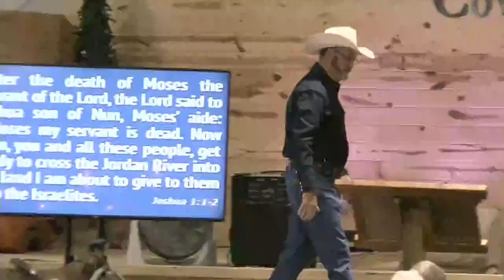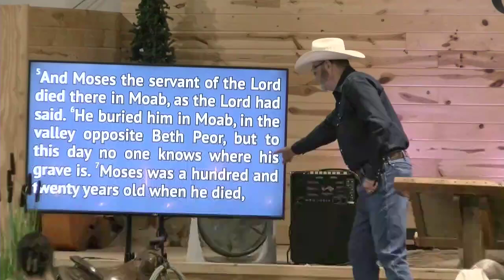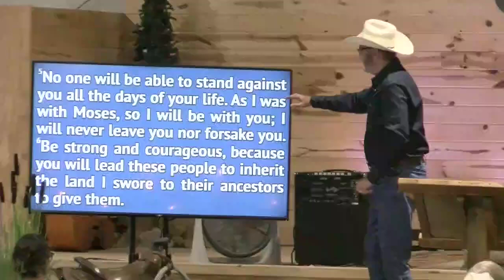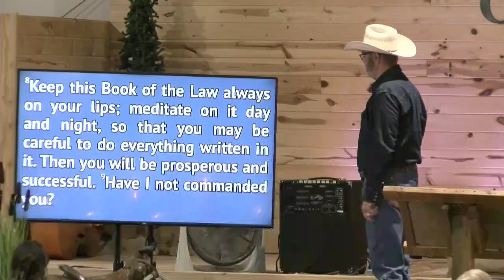Transition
Pastor Isaac takes a closer look at what it means to be in a life or leadership transition using the biblical story of Moses transitioning authority to Joshua.